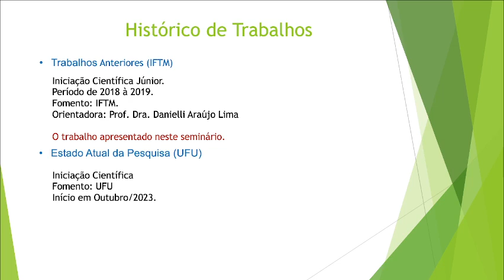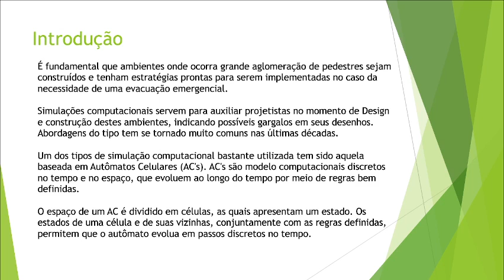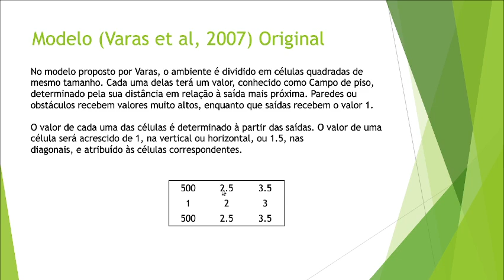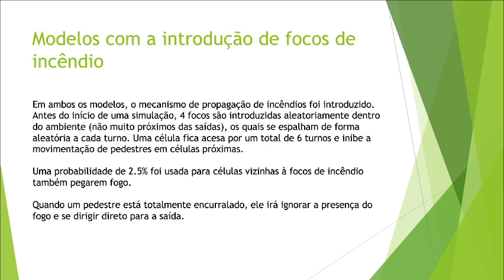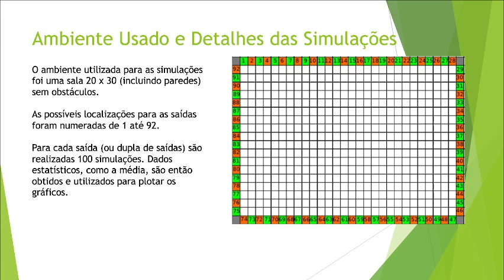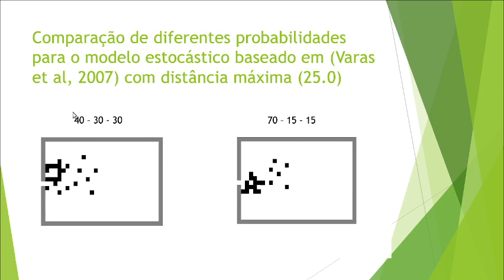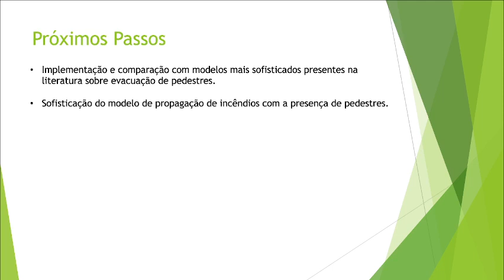CR Talks 2023 | 04 - Daniel Gonçalves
Daniel Gonçalves (FACOM/UFU): Autômatos Celulares na Evacuação de Pedestres em Ambientes com Propagação de Incêndio.